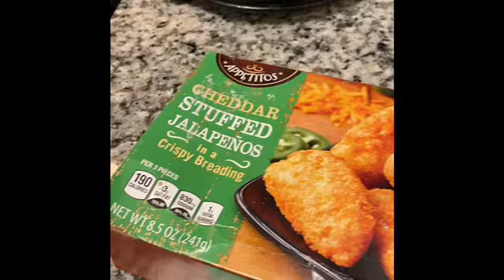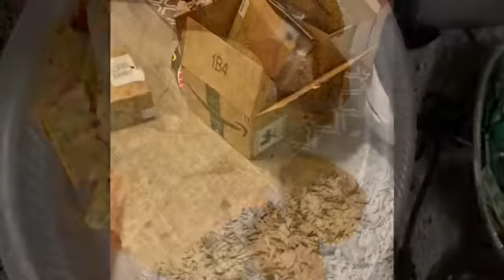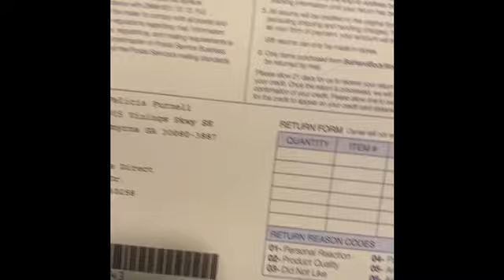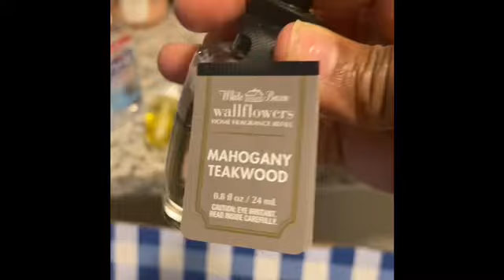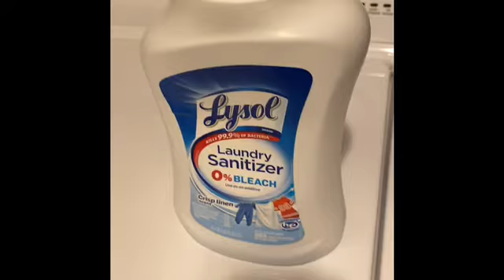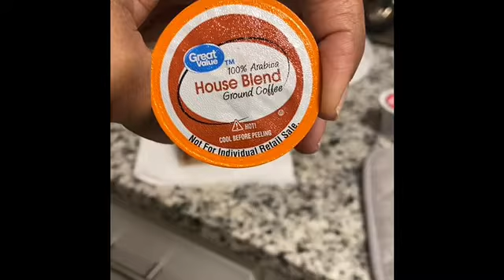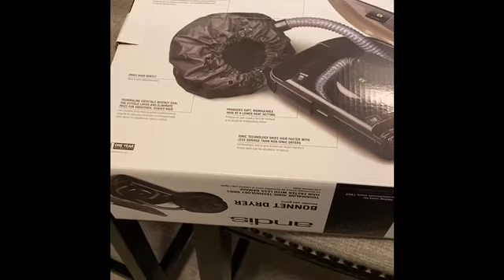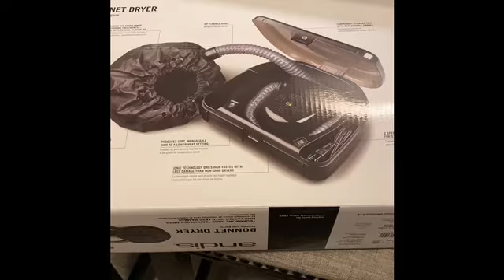Quarantine Disinfecting/Immune Boosting Smoothie/bath and body works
Vlog /disinfecting/Target/Bath&bodyworks. Immune Boosting Smoothie